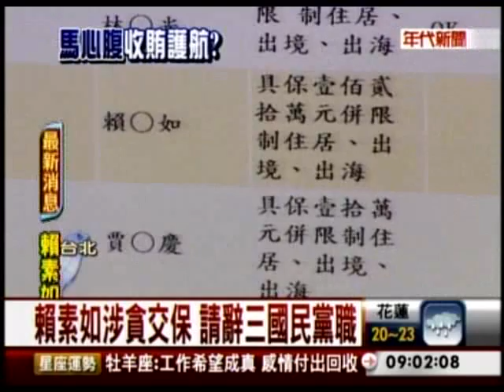20130329 馬英九政府．貪官連環爆 賴素如駁收賄 淚灑法庭 泣訴不想活了 年代新聞